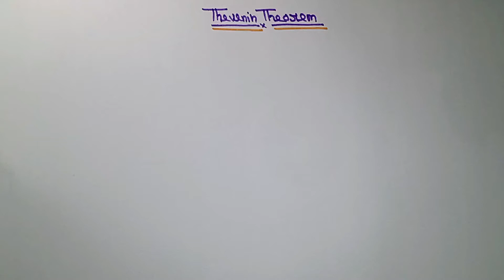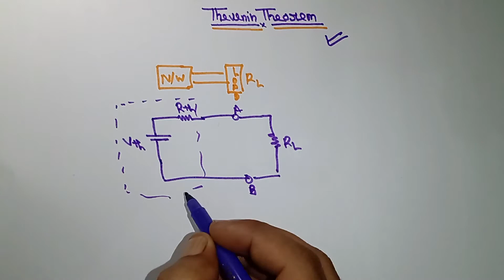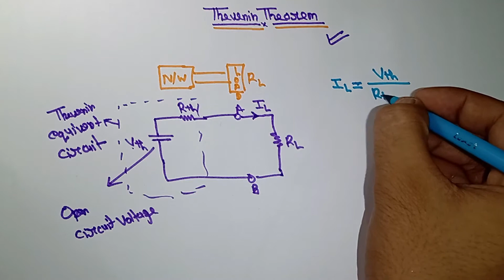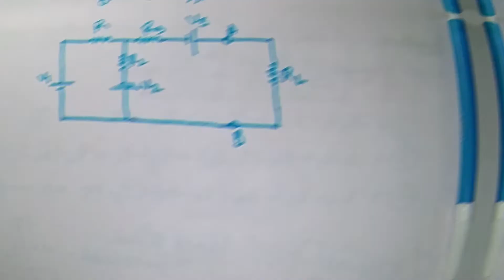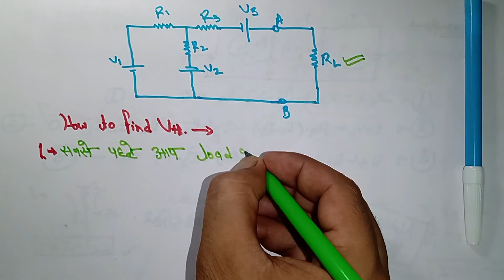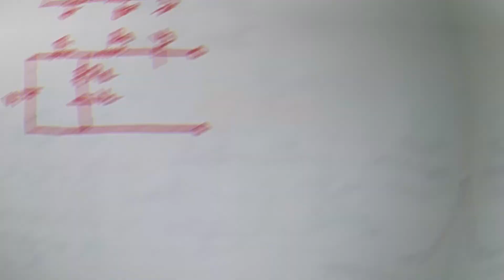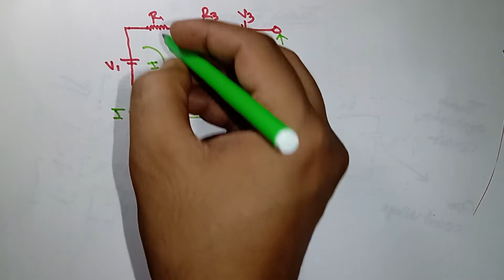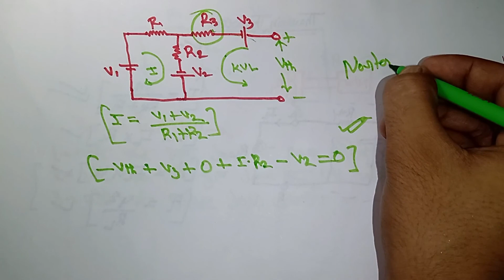How to apply Thevenin Theorem | Basic concept of Thevenin theorem | Thevenin Theorem in Hindi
How to apply Thevenin Theorem
 Basic concept of Thevenin theorem
Thevenin Theorem in Hindi
Thevenin theorem ko kaise apply karen in hindi

दोस्तों आप इस विडिओ को पूरा देखना इस विडिओ में हमने thevenin theorem के बारे मे हमने detail मे बताया है अगर आपको हमारी विडिओ पसंद आए तो हमारे इस चैनल को सबस्क्राइब करे ओर विडिओ को अपने दोस्तों मे ज्यादा से ज्यादा शेयर करे धन्यवाद |